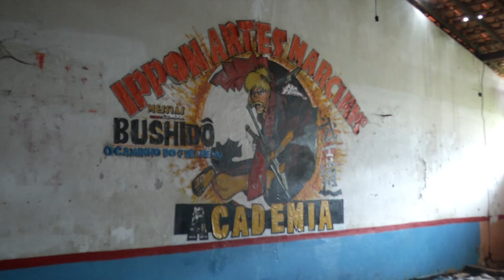"OS CAVEIRAS" no CSU do bairro Parque Piauí